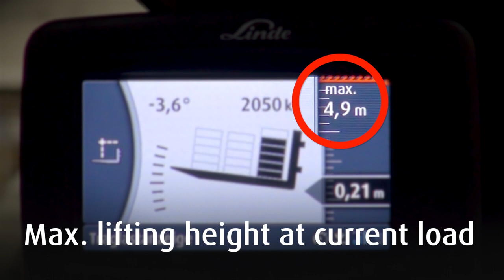Linde Safety Pilot - Linde Material Handling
Counterbalance forklift trucks rarely tip over, but when it happens, it can endanger the driver’s life and cause significant damage to the truck and the load. It's generally caused by driver error. In order to reduce ‘human error’, Linde has developed an unique driver assistance system, setting new standards when it comes to safety.

The Linde Safety Pilot (LSP) functions like an intelligent passenger and is available in two versions, LSP Select and LSP Active. In both versions, the driver can always see key parameters displayed on a small monitor. If the driving status of the truck becomes critical, warning colors appear on the monitor, and it emits a warning signal. The Active version of the Linde Safety Pilot automatically intervenes in the forklift truck's driving and lifting functions.